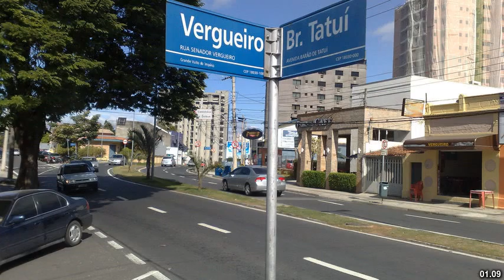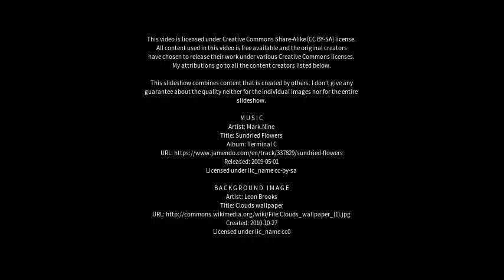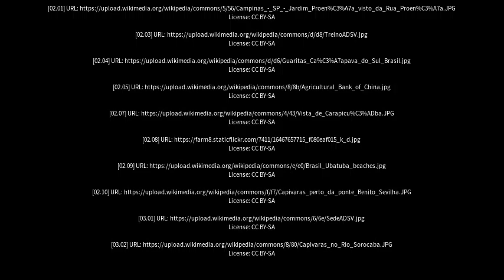Best places to visit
Best places to visit - Votorantim (Brazil) Best places to visit - Slideshows from all over the world - City trips, nature pictures, etc.